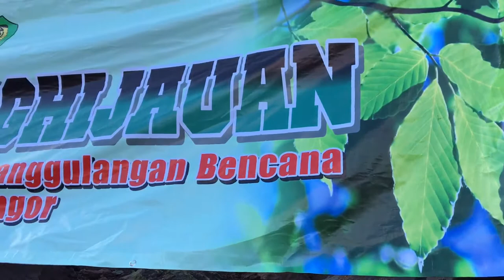Polsek Jatinangor Peduli Penghijauan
Polsek Jatinangor bersama Pemerintahan Kecamatan, Koramil 1005, Dinas Instansi, Ormas, Forum Peduli Gunung Geulis, Pelajar dan Mahasiswa melaksanakan penanaman pohon di Blok Jati Gunung Geulis Desa Jatimukti Kecamatan Jatinangor